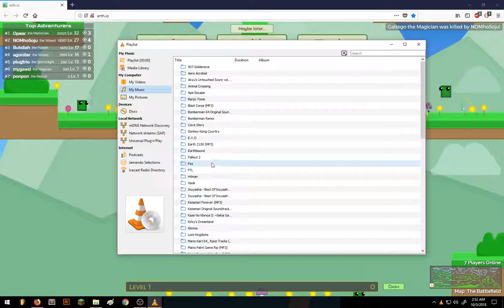Erth.io 2 Sabotage